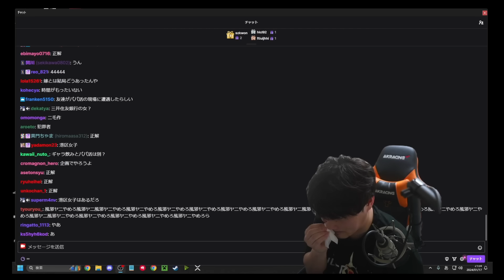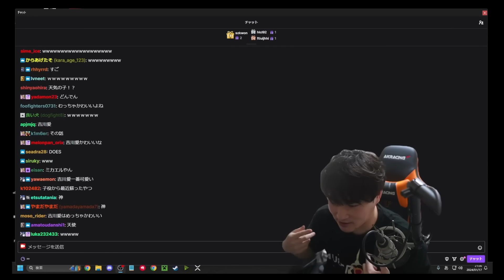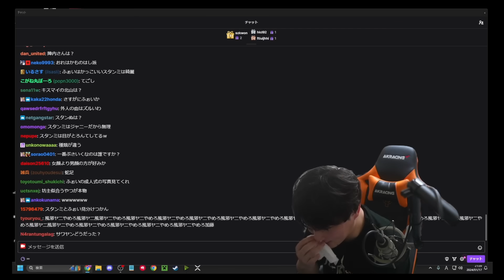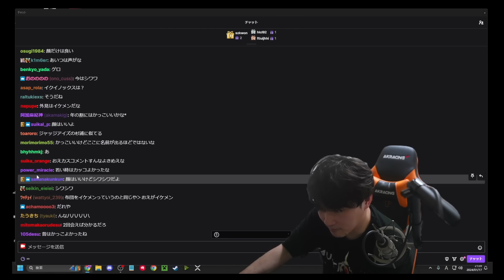後輩からの女上納が一切ない事をある理由で証明する加藤純一【2024/01/17】